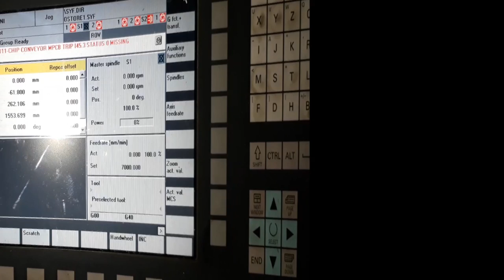How to take seimens 840d system archive backup | Sinumarik840d.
In this video you will find seimens 840d system and backup procedure. How to take backup in system?

Archive Backup

NC
PLC
HMI BACKUP PROCEDURE.